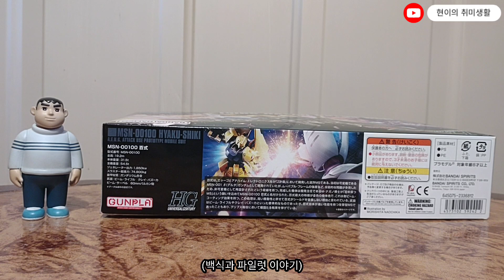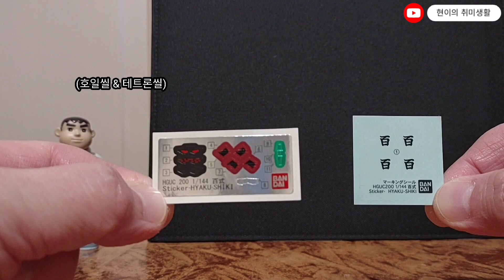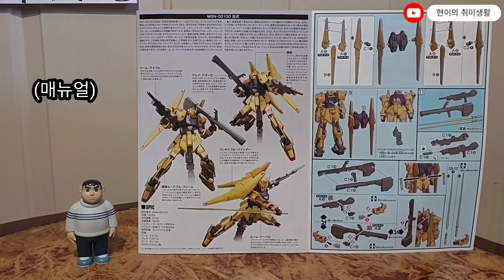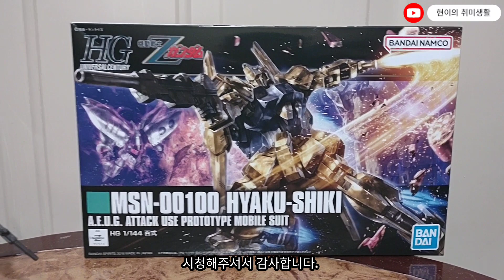반다이 HGUC 백식 리바이브 프라모델 (+ 간단한 캔 스프레이 도색 방법까지) / Bandai HGUC Hyaku-shiki Revive Model kit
HGUC 백식 리바이브 프라모델을 만들어 봤습니다.
간단하게 캔 스프레이 도색 방법도 영상에 넣어봤어요.